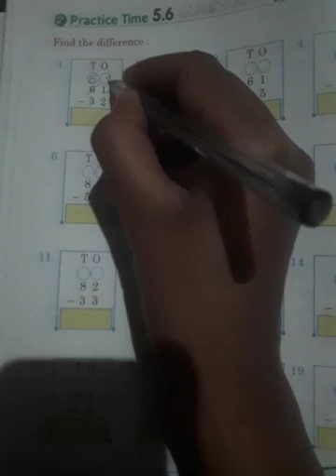Class 2 exercise 5.6 fast maths